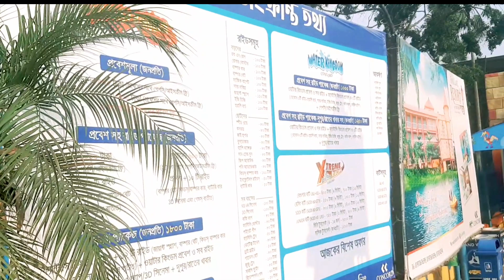ফ্যান্টাসি কিংডমের টিকেট সংক্রান্ত তথ্য ২০২৩| Fantasy Kingdom Ticket's Price 2023